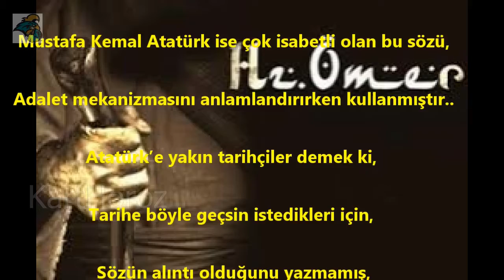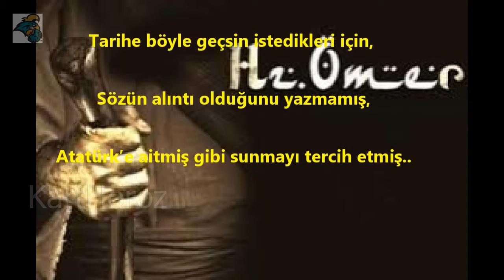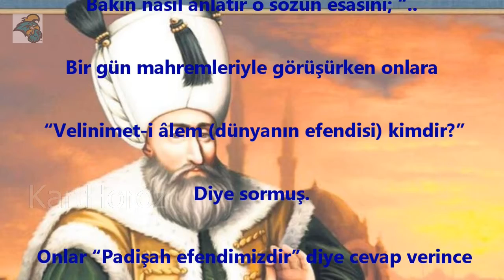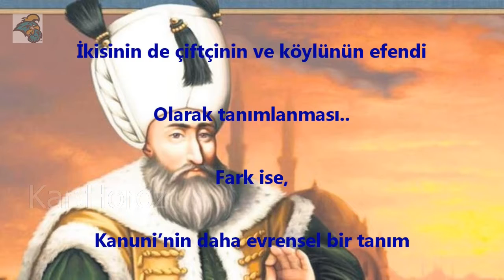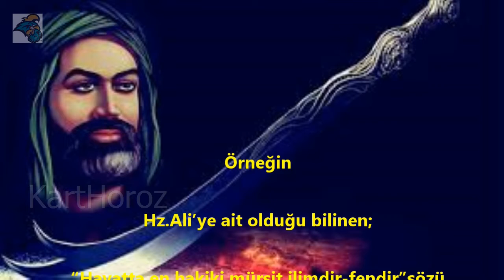Atatürk'ün Olmayan Sözleri